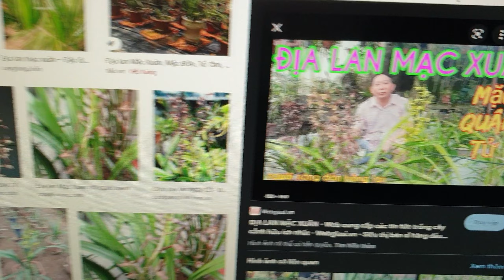Lan RỪNG bản địa giá rẻ từ 50k 1kg : 13/4 : lh : Toàn : 0327550678 : kiếm đỏ 50k, mạc xuân 80k, cáo.